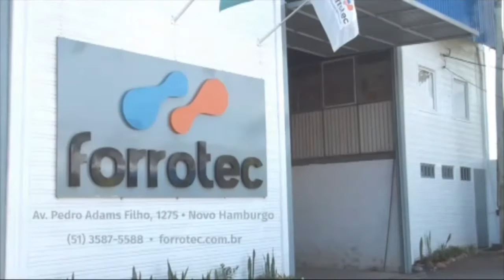Debate Bola 05 07 19